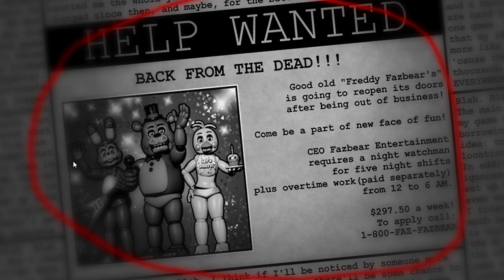FNAF 1, pero con los animatronicos de FNAF 2. (ANaF Classic Enhanced)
ANaF Classic Ehanced es un fan-game creado por IG Productions

No hay Android Port, asi que lo siento